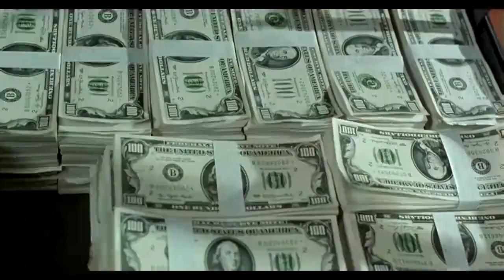香港电影经典枪战场面 -《纵横四海》：压轴轻松枪战